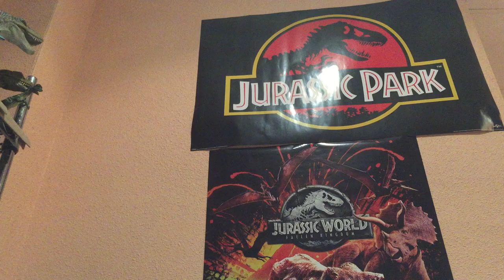REVIEW VELOCIRAPTOR DINOSAURIOS SERIES 1 JURASSIC PARK! // KENNER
Buenas Familia Jurásica hoy os traigo el Review de la mítica figura del Velociraptor JP03 de Jurassic Park de 1993 de Kenner, se vienen los demás videos proximamente sigueme para estar al día en cuanto a figuras de dinosaurios.